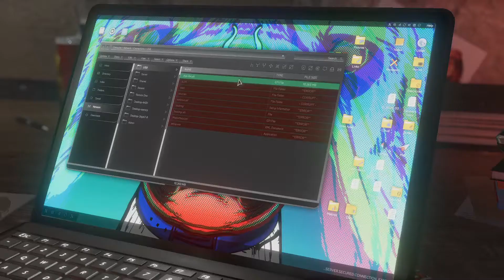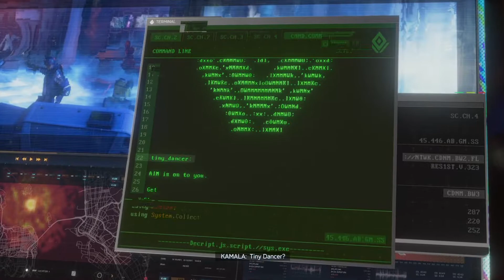MARVEL'S AVENGERS Walkthrough Gameplay Part 2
Specification:
Acer Predator Helios G3-571
I7 7700hq
Ram:16GB